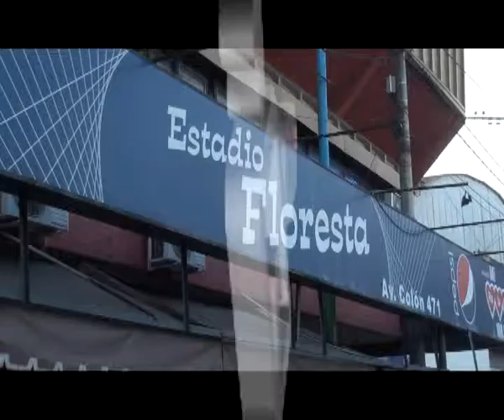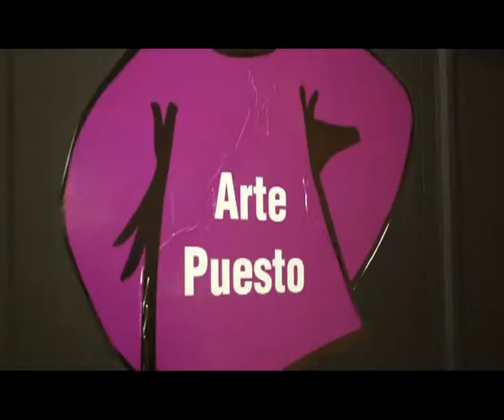Ruta Urbana nº231 20 07 13